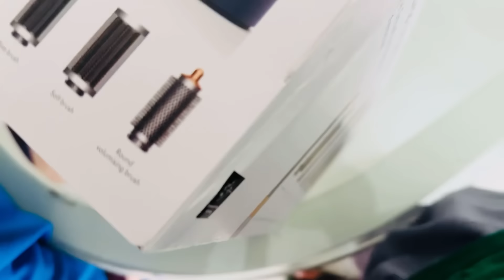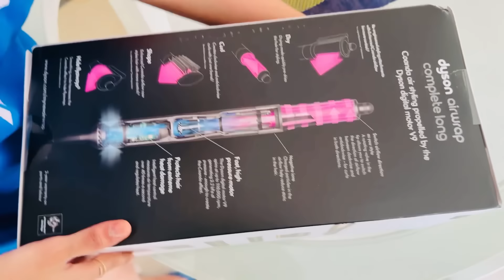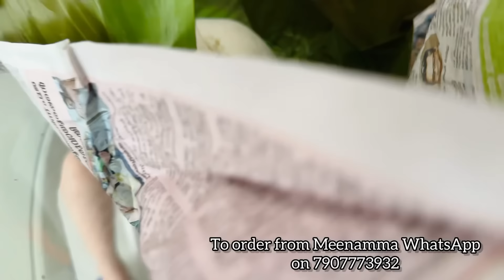Aswin Surprised Me | Diya Krishna | Ozy Talkies